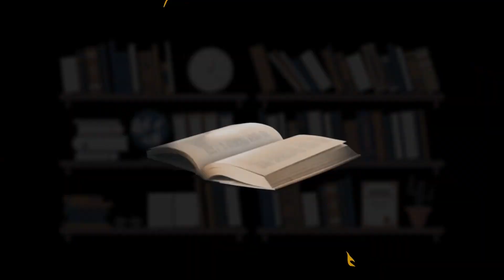ANIMAÇÃO DE FESTAS INFANTIS – CLEITON LIMA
CLEITON LIMA é ator e diretor teatral. Amante das artes cênicas desde a adolescência, foi um dos criadores da Copat (Companhia Paraíso de Teatro), que fundada em 2000, tem no currículo vários espetáculos, sendo o mais recente “A Bruxinha Dorotéia”. Cleiton também mantém o Recreart, um grupo de entretenimento e animação para aniversários e eventos em geral.